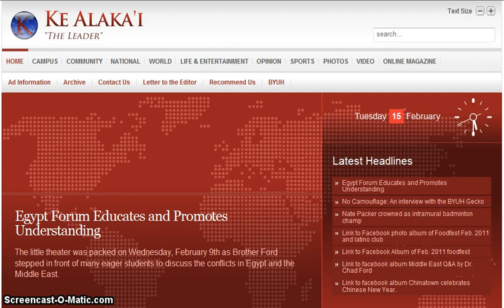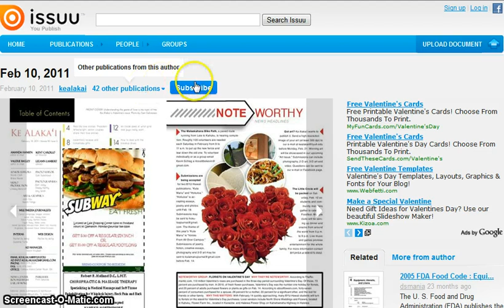Online Magazine Tutorial